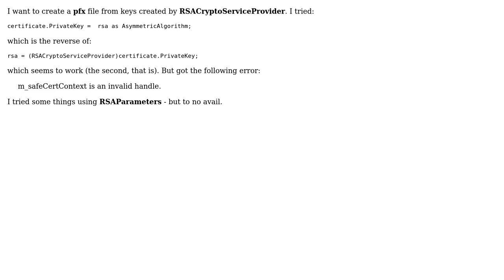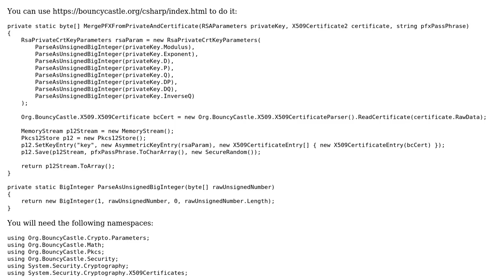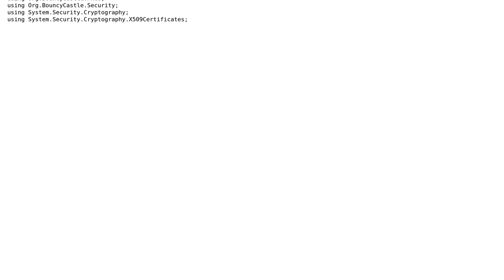RSAParameters to pfx (X509Certificate2) conversion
With thanks & praise to God, and with thanks to the many people who have made this project possible! You are responsible for your own actions.